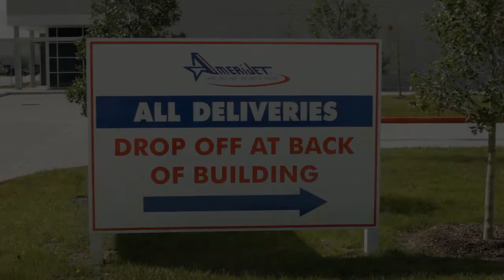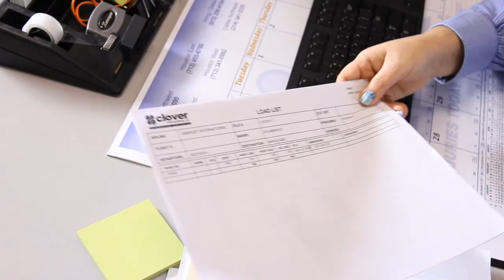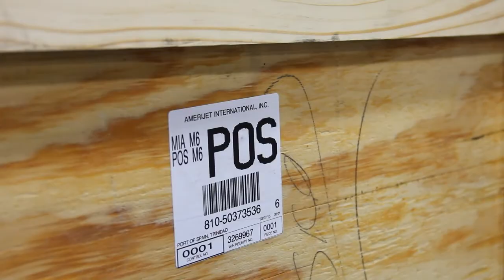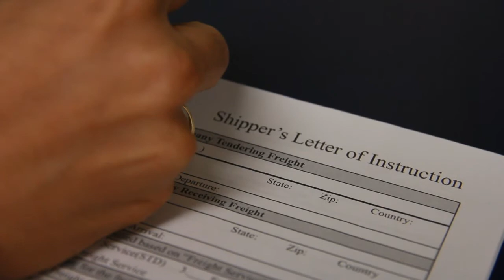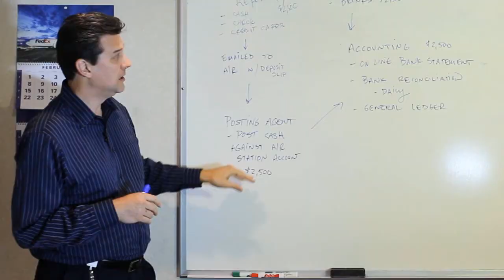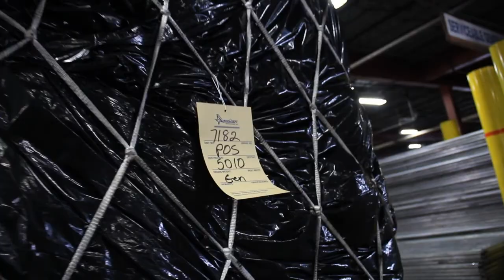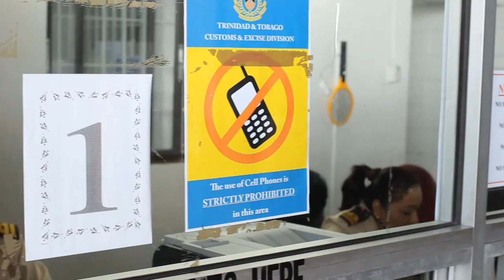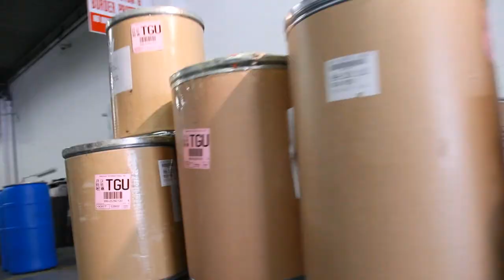Corporate Documentary: Amerijet Life of a Package